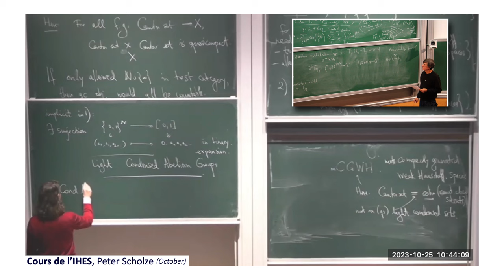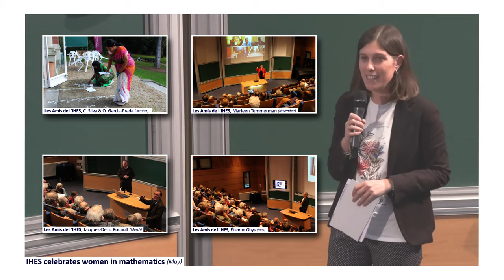Carte de voeux 2023 de l'IHES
L'IHES vous souhaite de joyeuses fêtes de fin d'année !
Season's Greetings from IHES!